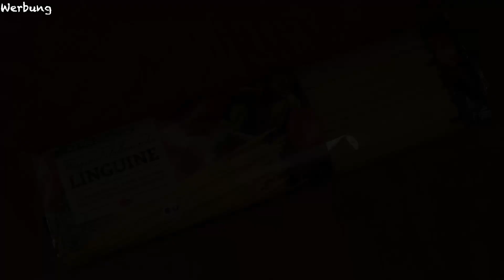Pasta mit Venusmuscheln. Ein Hauch von Meer.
Heute zeige ich euch eine Pasta mit Venusmuscheln aus unserer
Rezept-Datenbank. Sollte es inhaltliche Unterschiede geben
(Video vs. Beschreibung), so richtet euch bitte nach dem Rezept
in der Beschreibung!

▬ Zutaten ▬▬▬▬▬▬▬▬▬▬▬▬▬▬▬▬▬▬▬▬▬▬▬▬

1 kg frische Venusmuscheln
1 Bund Petersilie
1 mittelgroße Zwiebel
150 ml trockenen Weißwein
70 ml Olivenöl
½ TL Salz und etwas frischen schwarzen Pfeffer
2 Knoblauchzehen
500 g Pasta

▬ Zubereitung ▬▬▬▬▬▬▬▬▬▬▬▬▬▬▬▬▬▬▬▬▬▬

Muscheln kontrollieren. Beschädigte oder geöffnete Muscheln
aussortieren. Verschmutzte Muscheln säubern.
Die Zwiebel in kleine Würfel schneiden.
Den Knoblauch und die Petersilie fein hacken.
Die Pasta kochen. Zeitgleich Zwiebeln, Knoblauch und Petersilie
in etwa 50 ml Olivenöl anbraten. Die Zutaten sollen keine Farbe
nehmen. In einem anderen Topf das restliche Olivenöl erhitzen
und die gesäuberten Muscheln dazugeben. Gut umrühren.
Nach 2 Minuten die Muscheln mit dem Weißwein ablöschen
und den Deckel auf den Topf legen. Nach ca. 5 Minuten die
Muscheln über ein engmaschiges Sieb in eine Schüssel
abgießen. Den Muschelsud zu den Zwiebeln geben, mit Salz
und Pfeffer würzen und weiterköcheln lassen. Das Muschelfleisch
aus den Muschelschalen holen und in den Sud legen.

Geschlossene Muscheln müssen unbedingt aussortiert und
weggeschmissen werden!

Sobald die Pasta fertig ist, direkt aus dem Wasser zu der
Muschelsauce geben und mischen.

▬ Social Media ▬▬▬▬▬▬▬▬▬▬▬▬▬▬▬▬▬▬▬▬▬▬